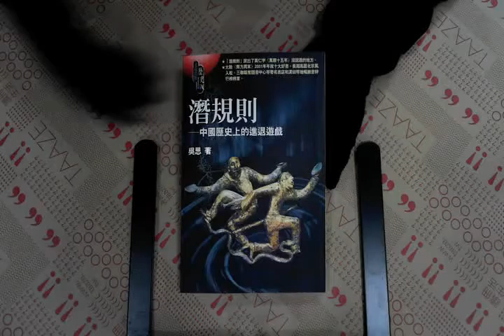TAAZE｜潛規則—中國歷史上的進退遊戲 二手書書況 9576078229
TAAZE｜讀冊生活網路書店「潛規則—中國歷史上的進退遊戲」，找二手書請至